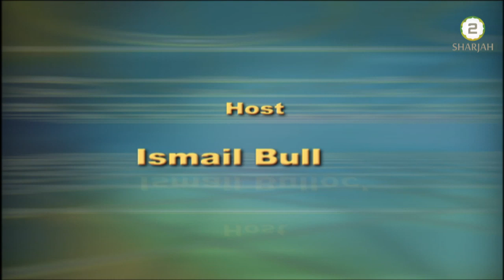Importance and Benefits of Following Prophet’s Sunnah || Ustadh Abdulrahman Hassan